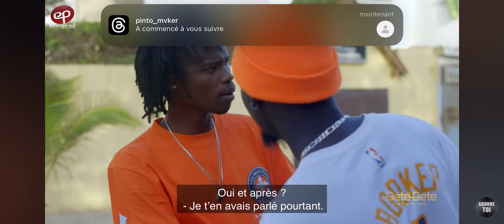Best Of Lok bombe et djigueumen baye mael thiam bete bete